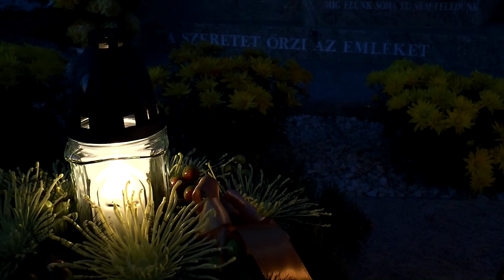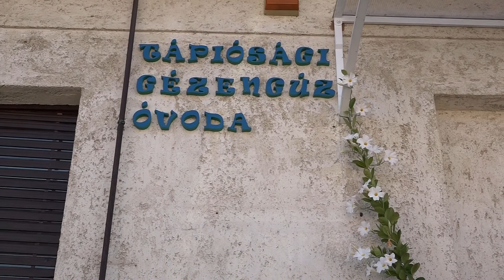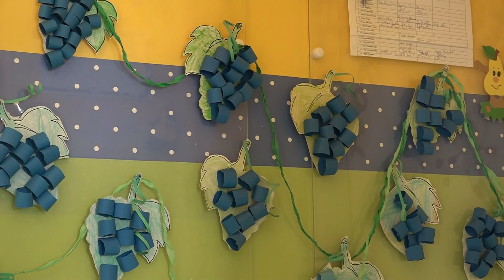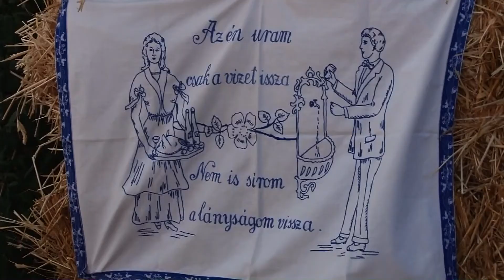Tápió+ magazin - 3. évfolyam 22.adás 1.rész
Tartalom:
- Ünnepi gondolatok Gábor atyától
- Az összefogás iskolapéldája – megújult a tápiósági óvoda udvara
- Szüreti felvonulás és mulatság Úriban
- 7. Mendei Szüreti Mulatság